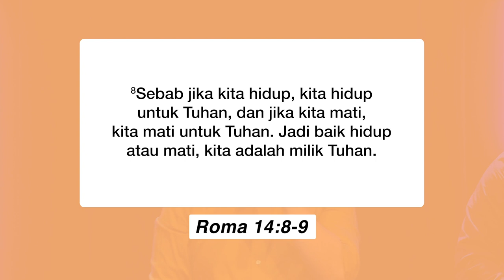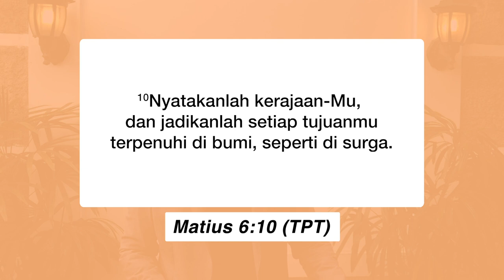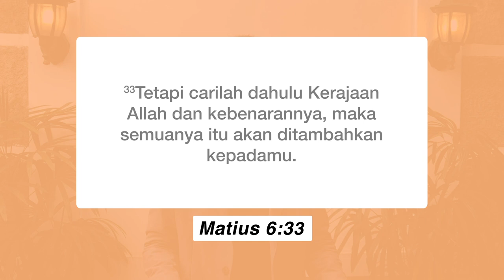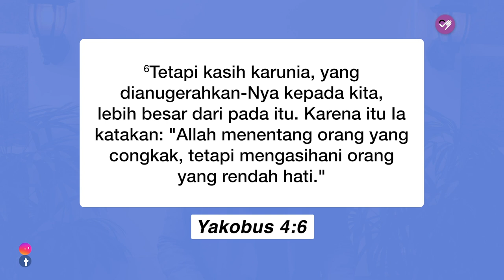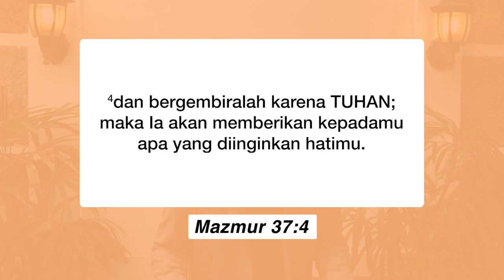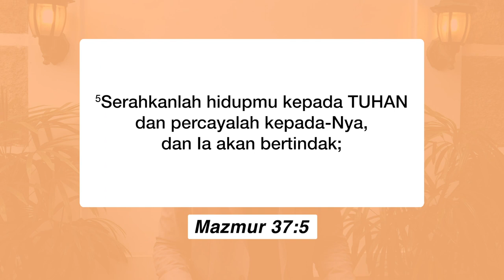SUNDAY SERVICE ABBALOVE PALEM (30 MEI 2021)